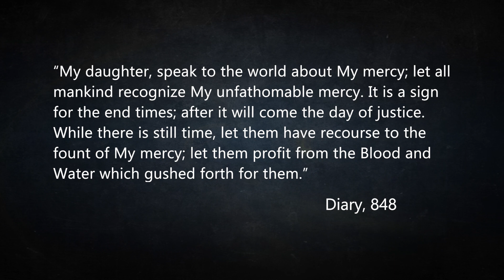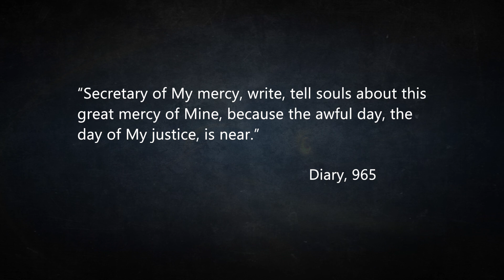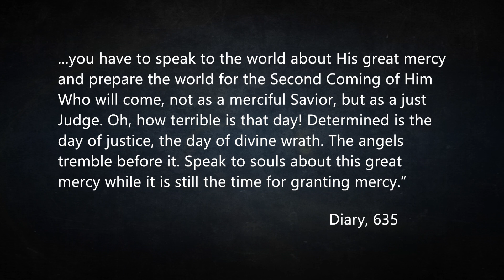Door of MERCY - Door of JUSTICE! A Sign For The End Times!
Before I come as a just Judge, I first open wide the door of My mercy. He who refuses to pass through the door of My mercy must pass through the door of My justice” The words of Christ.